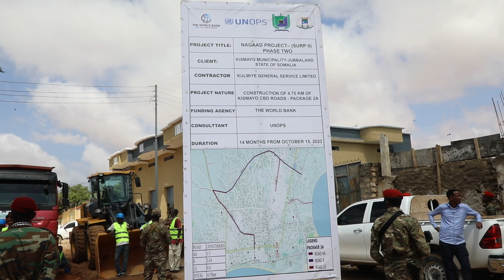Ra’iisul Wasaaraha XFS ayaa magaalada Kismaayo ka dhagax-dhigay waddo laamiya oo 4KM ah,